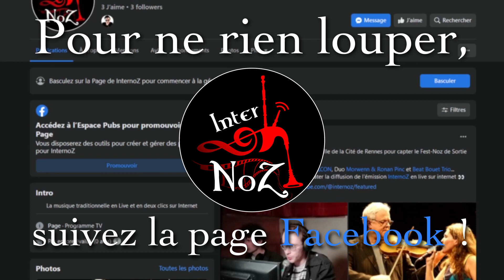La nouvelle émission INTERNOZ avec le Fest-Noz Fahrenheit du 7 Janvier 2023 - Teaser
Bientôt, retrouvez sur cette chaîne une émission qui reviendra sur de multiples évènements de musique bretonne avec :
- des captations musicales
- des clips
- des invités
- des reportages...
...et une diffusion en direct 100% interactive avec VOUS !

Suivez tous les informations sur la page Facebook InterNoZ pour ne pas manquer les prochaines vidéos.

Partagez cette vidéo à vos proches, par mail, sur vos réseaux, avec ce lien Merci à vous et à très vite !